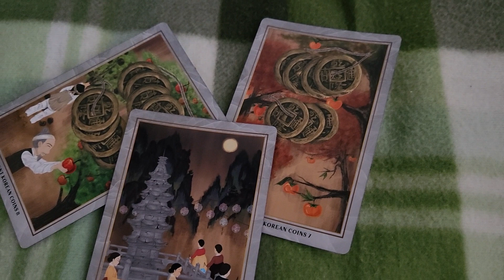2022년 11월 7일